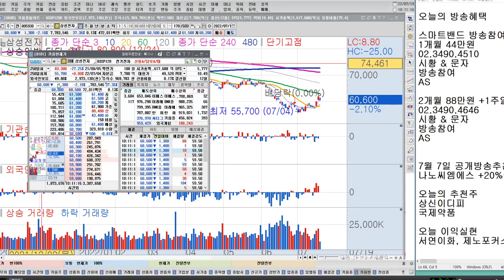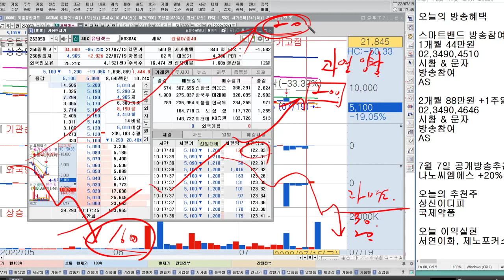[주식공부35]제대로 공부하는 체결강도 해석방법